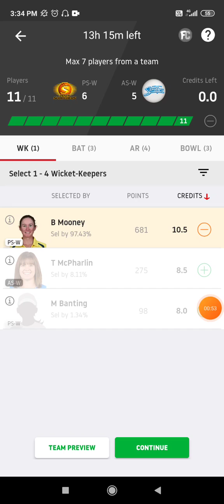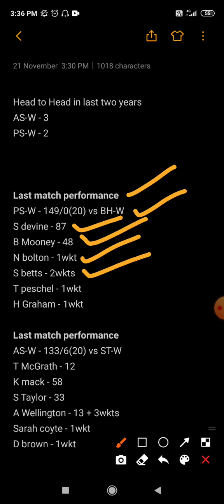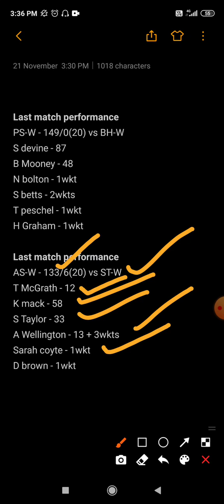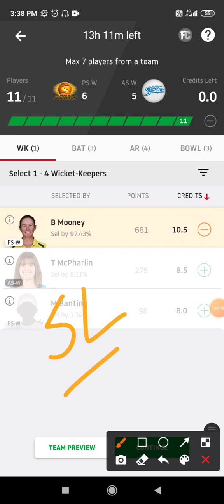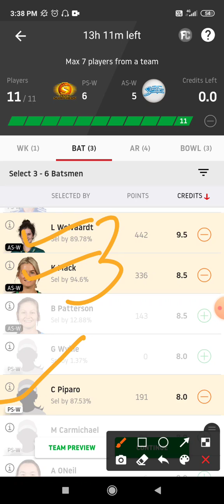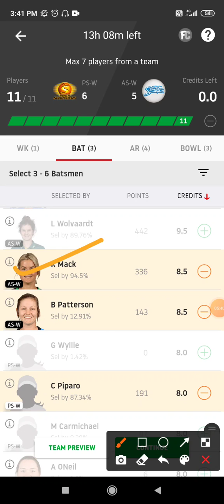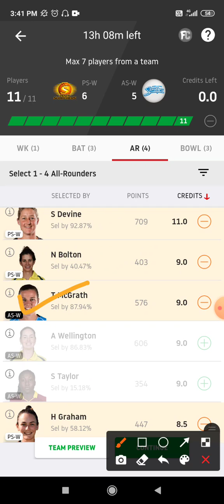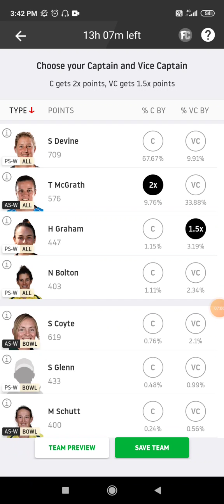PS-W vs AS-W Dream11 Team WBBL 2020 | Match 54th | PS-W vs AS-W Dream11 Prediction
WBBL 54th match PS-W vs AS-W Grand league Team and Small league team

✓ Recent Match Stats
✓ Pitch Report
✓ Grand League Players
✓ Winning Team 💯

Perth Scorchers Women vs Adelaide strikers Women
Adelaide Strikers vs Perth Scorchers
PS-W vs AS-W Dream11
AS-W vs PS-W Dream11
Be A Legend